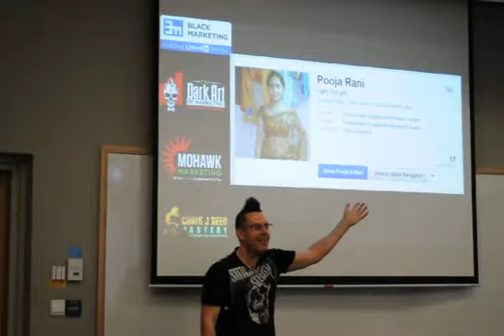LinkedIn Masterclass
I am the Only CEO With A Mohawk, 2x International Best Selling Author, LinkedIn Power Profile for 6 years running and the most recommended LinkedIn marketing entrepreneur/masterclass instructor with 500 recommendations.

Both my books "Personal Branding Mastery For Entrepreneurs" and "LinkedIn Mastery for Entrepreneurs", the No.1 book about LinkedIn on Amazon are No.1 international bestselling books.

All 500 of my recommendations are listed on my slide share deck below and on my profile. Like McKinsey we don't talk about our clients but our clients are very happy talking about us.

I am a serial, global entrepreneur having created Black Marketing - Enabling LinkedIn For You, The Dark Art of Marketing - Personal Branding For Entrepreneurs, Mohawk Marketing - TripAdvisor Engagement For You and Chris J Reed Mastery - Masterclasses that Engage, Delight, Educate and Entertain.